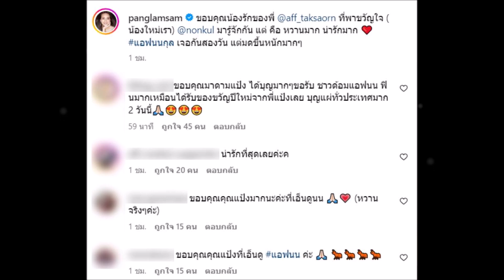ส่องโพสต์ มาดามเเป้ง หลังไม่ทนเเซว เเอฟ นนกุล ลั่นมดขึ้นหนักมาก